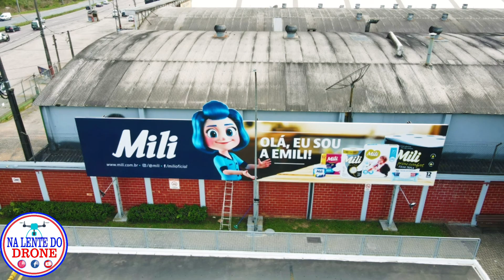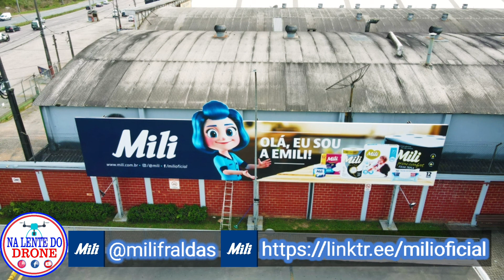Drone filma Fábrica Mili no Tatuquara, Curitiba-PR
Venho através deste comentário agradecer pela conscientização da empresa Mili há trazer essas lindas imagens aéreas feita com nosso equipamento pessoal mesmo sem nem um vínculo a mesma, as imagens serão para todos nossos seguidores ter de forma ampla a localização: Rodovia BR 116, Km 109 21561 - Tatuquara, Curitiba - PR, 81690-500